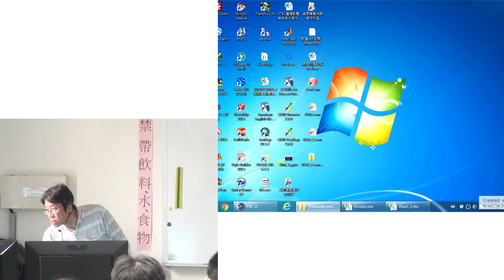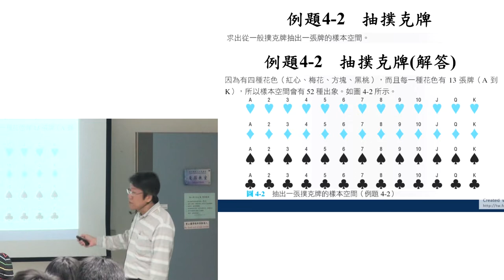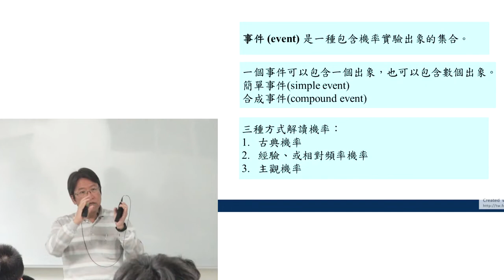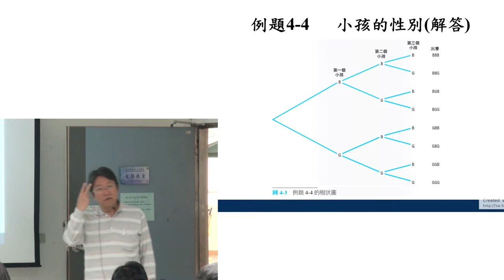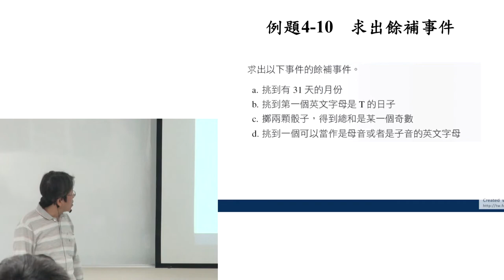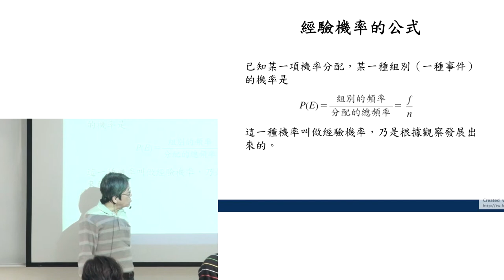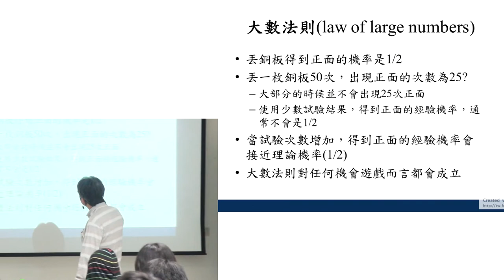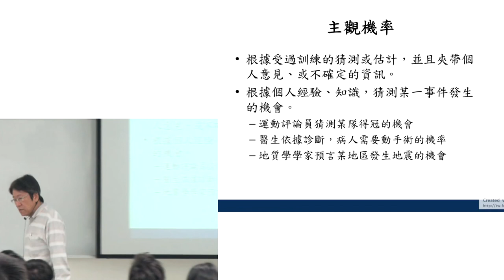機率與統計105 20170316 3